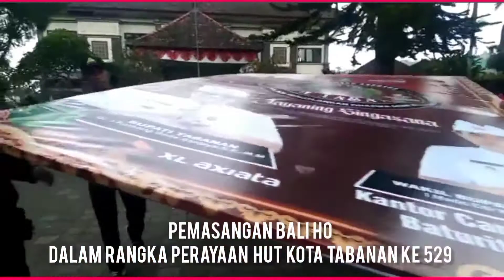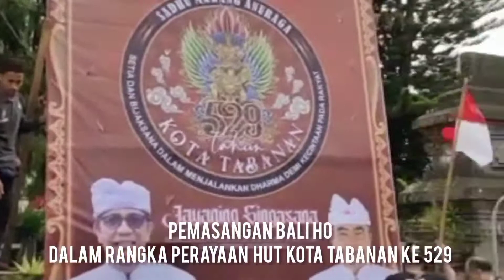(3) PART | KEGIATAN CAMAT BATURITI DALAM (1) HARI | SELASA, 1 NOPEMBER 2022 LUAR BIASA.